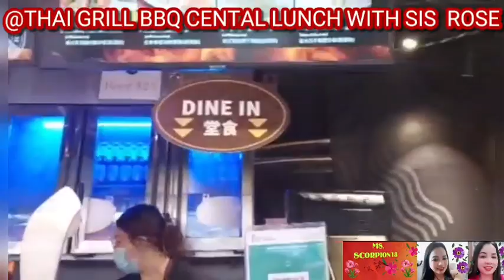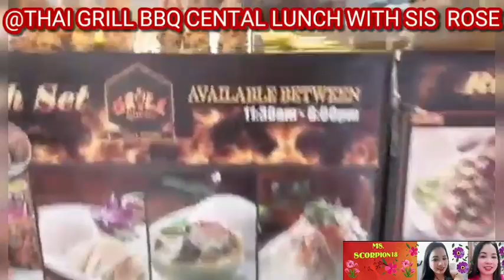THAI GRILL BBQ @CENTRAL HK WITH SIS @rosemarieermac7336#LUNCH_DATE